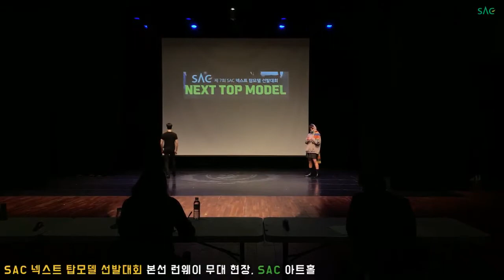[싹튜브] 제7회 SAC 넥스트 탑모델 선발대회 현장 스케치